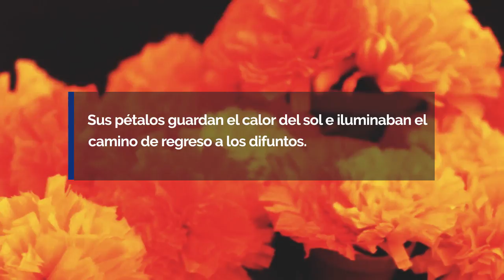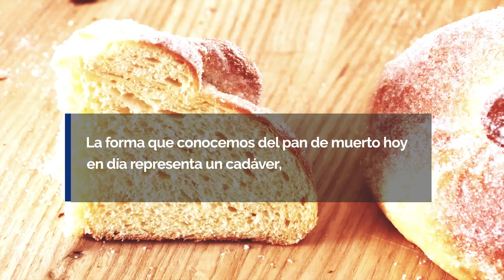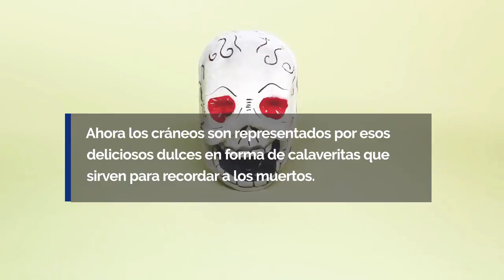Cempasúchil, hojaldras y calaveritas de azúcar anuncian el inicio de una tradición mexicana